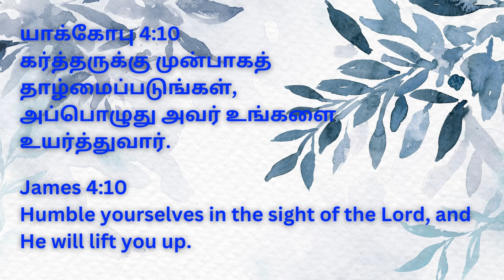இன்றைய நாளுக்கான வேத வசனம் - The Overflowing Cup - Today's verse from The Holy Bible - 2023